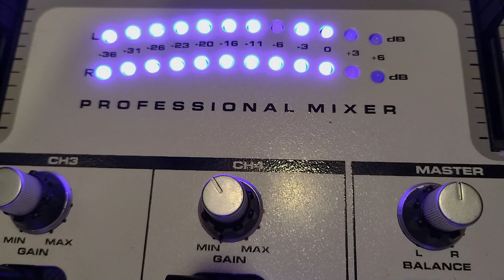Laserdance - Power Run (Remix) (1987) - Side A - Maxi Single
Label: Hotsound Records – HS 8711
Format: Vinyl, 12", 45 RPM, Maxi-Single
Country: Netherlands
Released: 1987
Genre: Electronic
Style: Euro-Disco